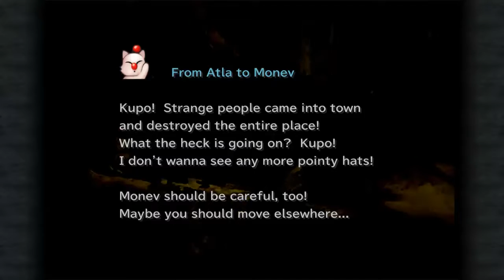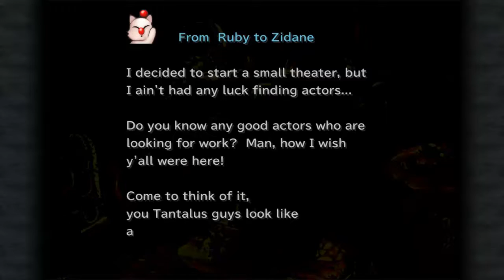Let's Play Final Fantasy 9 [Steam] (Part 11)